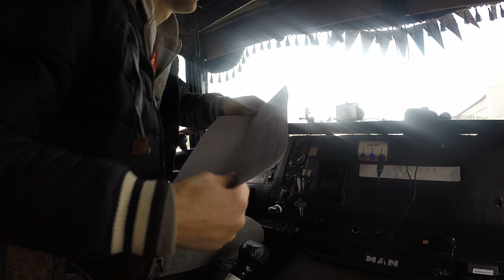Облом Рейса!!! и Что Случилось С Двигателем???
LOBODA - Случайная